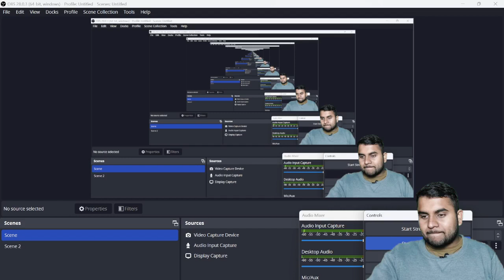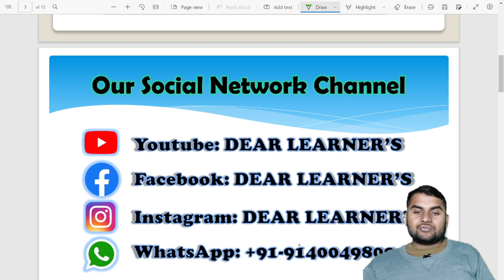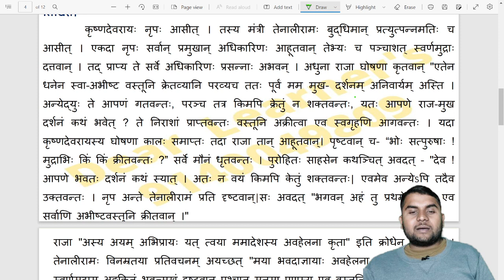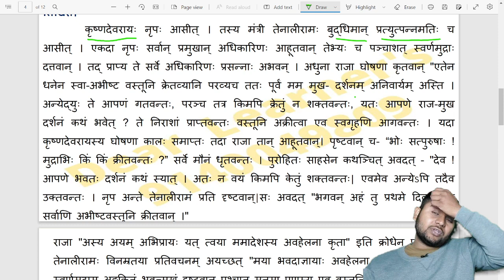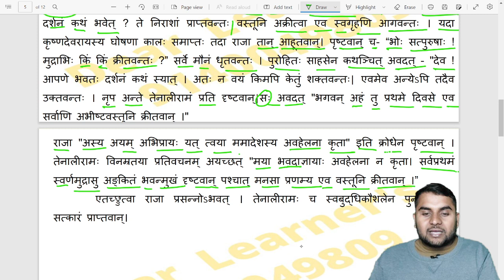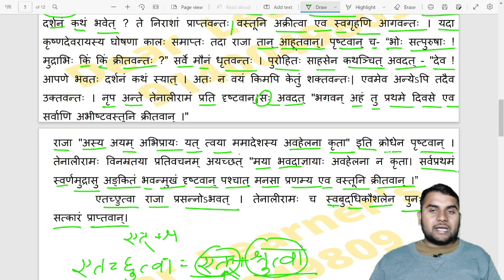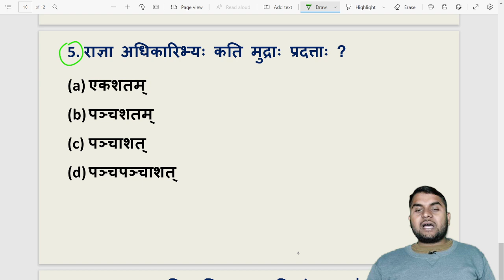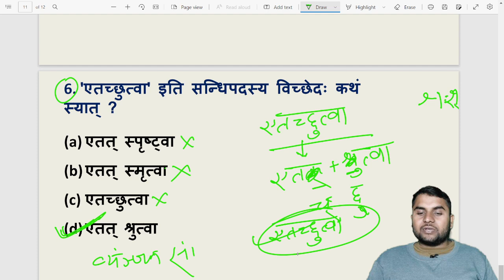CTET 2022 ll संस्कृत गद्यांश ll Sanskrit Class ll CTET December ll By Shashank sir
🔥DEAR LEARNER'S🔥